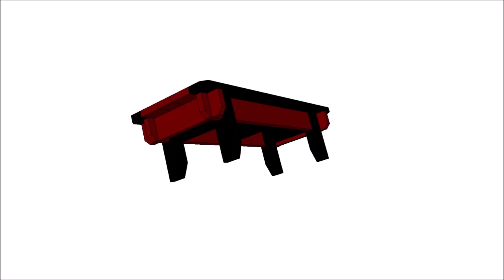Chief's Shop Sketch of the Day: Park Bench